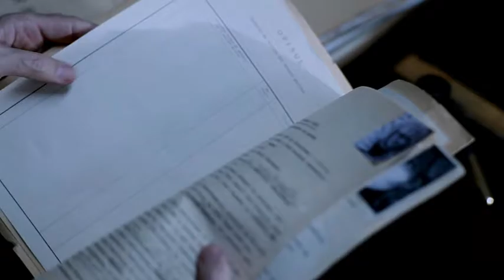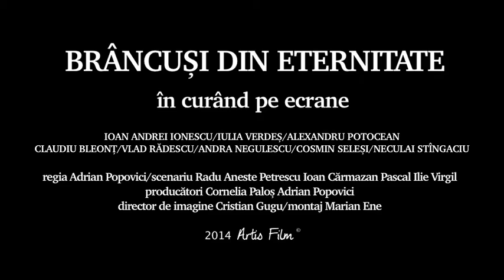Trailer RO lung Brancusi din Eternitate / Brancusi from Eternity (2014)